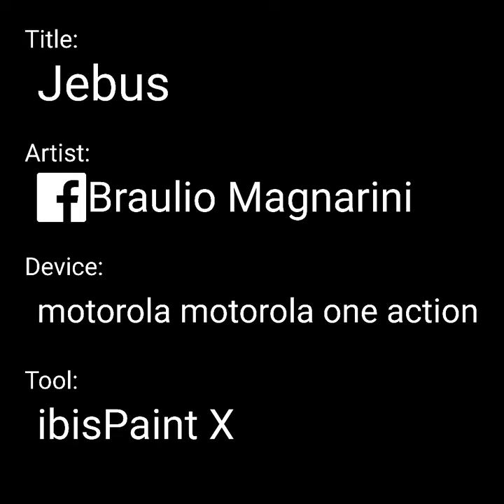Jebus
it's jebus not Jesus